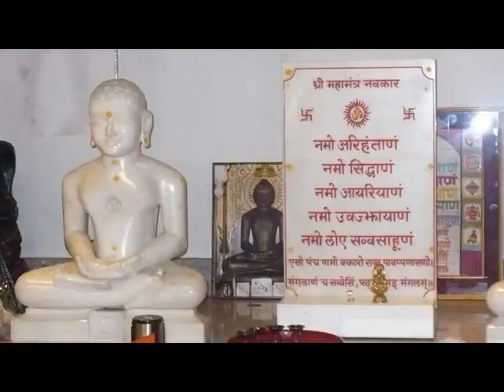Sona Vatakdi Re Kesar-Jain Stavan